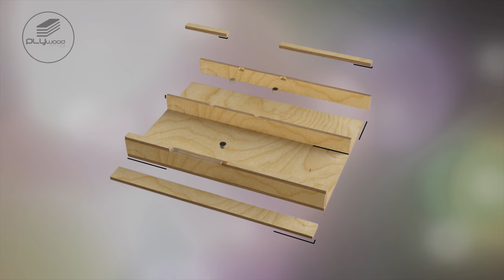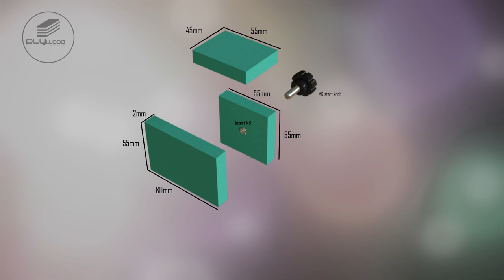Perfect Crosscut Sled Track Saw - FREEPLAN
I build jig for easy and safety cut small cut use track saw. I build use plywood 9 mm, this jig very easy for build and cheap. Add neodymium magnet for hold and easy take off track saw on base. make stopper to for perfect and repeat cut.
Thanks